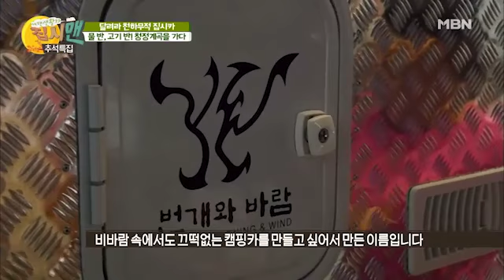상상초월! 멋짐폭발! 캠핑카에서 즐기는 '루프탑'?! [집시맨 / 다시보기]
여행생활자 집시맨 4회 - 달려라! 천하무적 집시카

범상치 않은 모습으로 도로 위를 달리는 자동차 한 대!

캠핑을 좋아했던 세진 씨가 20년 전부터 구상해서 만든 이 캠핑카는 모든 것이 완비된 이동식 펜션이라는데?!

수제작 100% 웰메이드 집시카의 모든 것 대 공개!